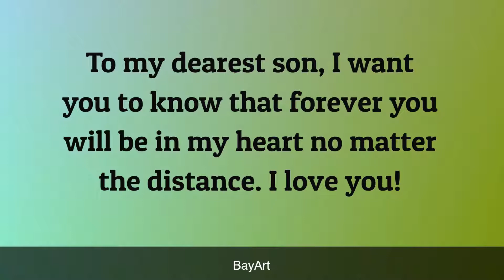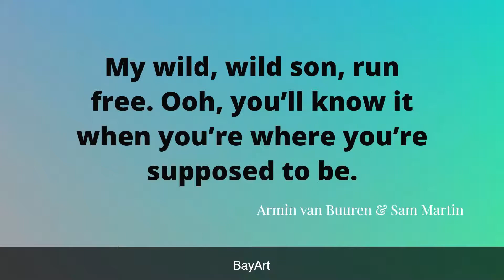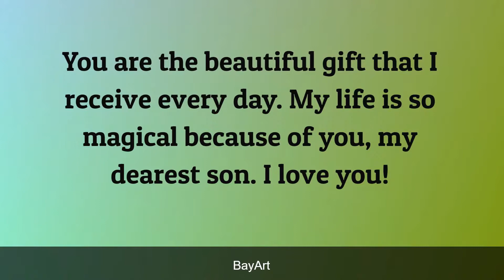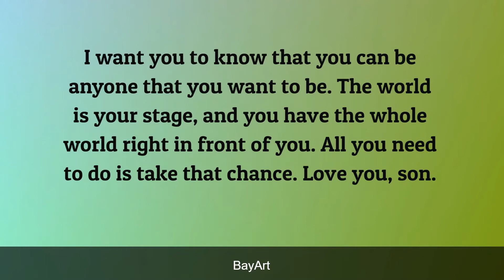90+ Mother Son Quotes To Show How Much He Means To You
Mother's love for her son is something transcendent which only women, who have a child, can understand. Being a mom makes a woman discover her extraordinary capacity to love and care for another being.

There are not enough words to describe the incredibly beautiful bond which mothers and sons share, but son sayings and family quotes aim to celebrate this profound connection.

Having a son is one of the greatest blessings in the world, and no matter the age of the son, the mother will always see in him the baby she once held in her arms. Mother and son quotes will be reminded of how much son means to mom. It is a powerful and unconditional family love connection.